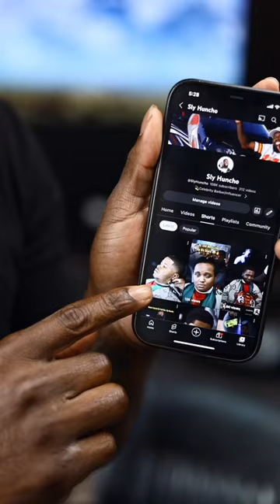A win is a win